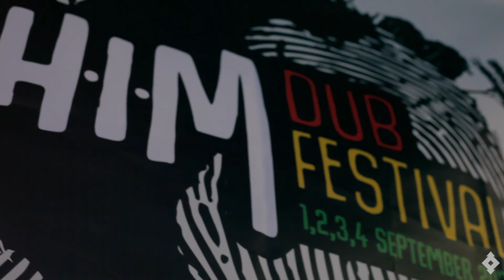How we set up our Sound System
- High resolution video recommended -

We are Nomad Embassy a collective of artists representing Dub Culture through a hand made sound system build it following Jamaica influences from the 50’s allied to new sound reinforcement engineering. We play from Roots, Steppers and Dub style all of them considered variations of Reggae Music.

The philosophy of this project stands manly in spreading culture and education through underground reggae music, approaching social political and environment ideas related to questions of our days and a vision for a better future.

We are a group of artists from Portugal and others abroad. We count on @_youngsprout (FR) and @raspectsunrootsouljah (PT) as ours Selectas, playing mainly vinyls. Jah Towers (PT) as our sound engineering operator. On the Mic we have Farifine (PT) who follow the collective with the mission to spread some conscious lyrics trough singing and by is side @papz_zilla (PT) playing the roll of toaster, approaching and teasing the public during our performance. @tigzzzpt who is our VJ and projects beautiful images on our sessions. Last but not the list @medi_sound_station (PT) as a Dub producer who brings us some live Dub mixing with original music.

Wayne J - Poza
Zedek records
Video by Chloé Bernal (@_youngsprout)